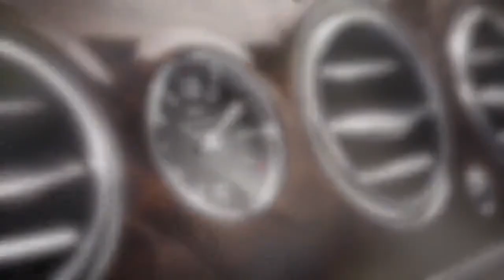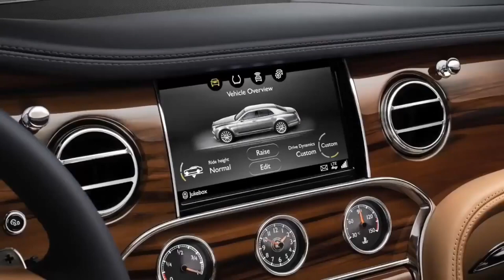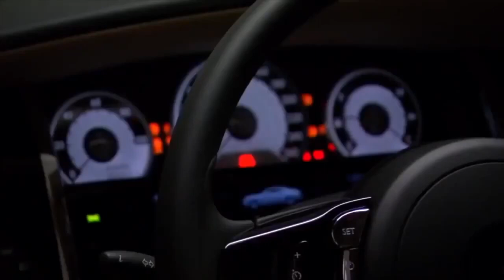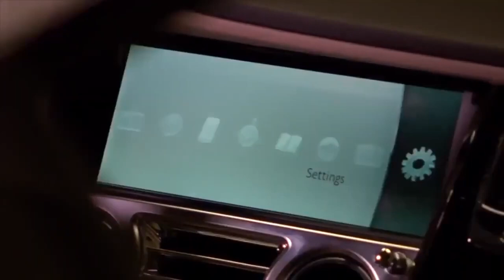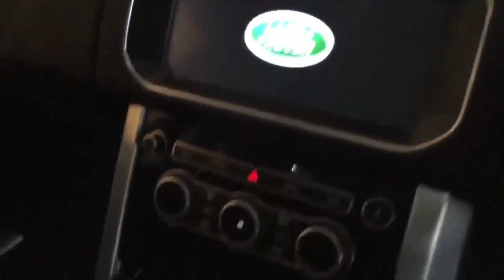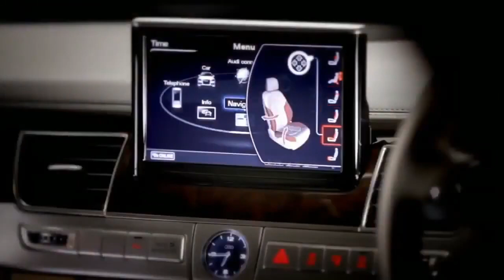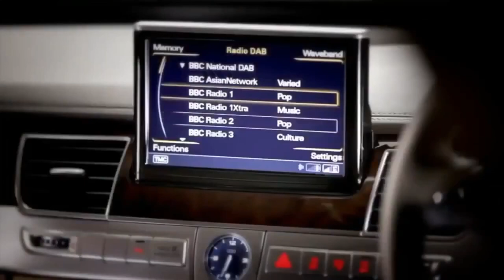Berlines les plus luxueuses Mercedes Rolls Royce Superbe Voiture Business Car Voitures de Luxe